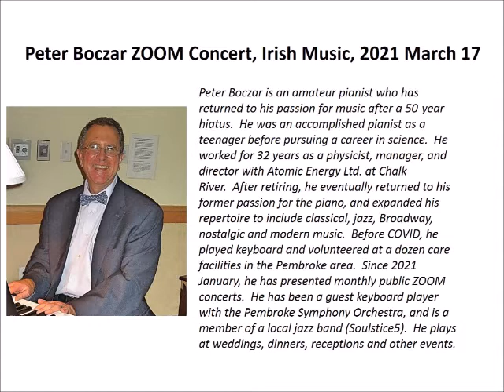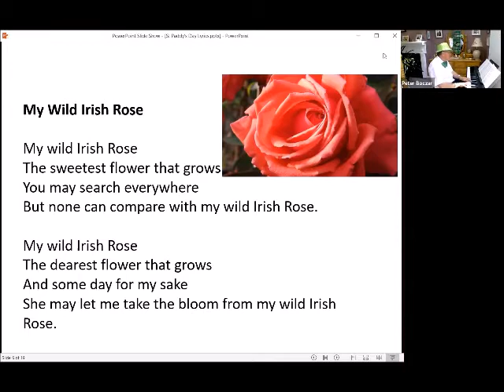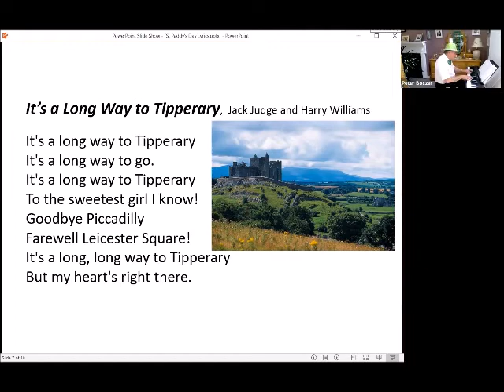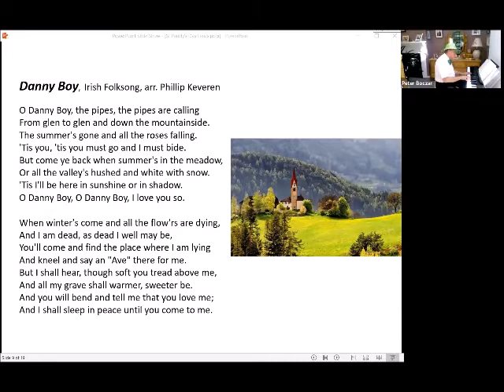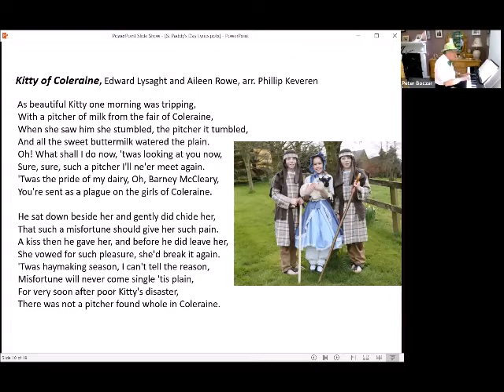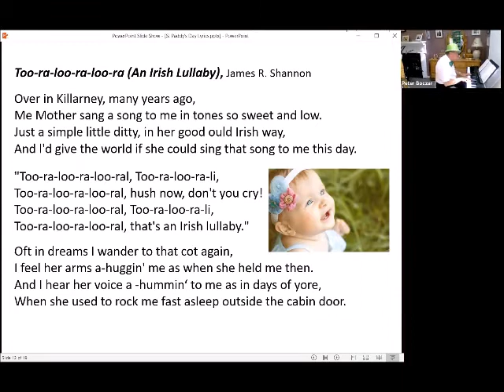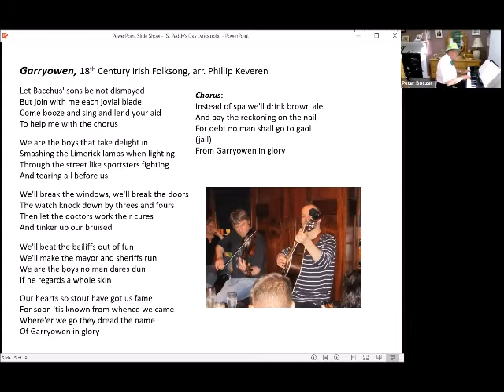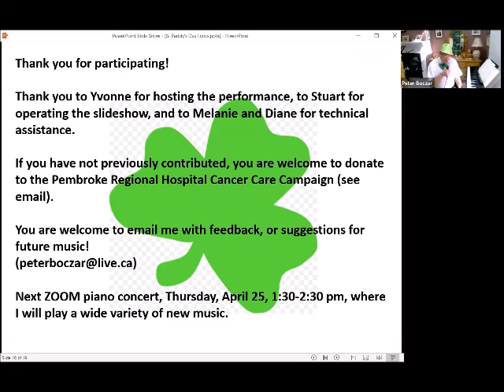2021 March 17, Peter Boczar Irish Music ZOOM piano concert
St. Patrick's Day, Irish Music; each piece includes slide showing lyrics
1. Down by the Sally Gardens
2. The Galway Piper
3. My Wild Irish Rose
4. Coalminer’s Reel/Sonny Martin’s Reel
5. It’s a Long Way to Tipperary
6. Be Thou my Vision
7. Danny Boy (Londonderry Air)
8. The Lord of the Dance
9. Kitty of Coleraine
10. The Lark in the Clear Air
11. Too-ra-loo-ra-rah (That’s an Irish Lullaby)
12. The Irish Washerwoman
13. When Irish Eyes are Smiling
14. Molly Malone (Cockles & Mussels)
15. Garryowen
16.  ‘Tis the Last Rose of Summer
17. The Wearing of the Green